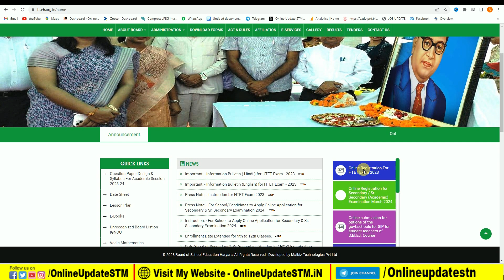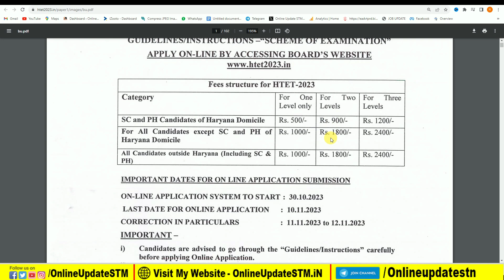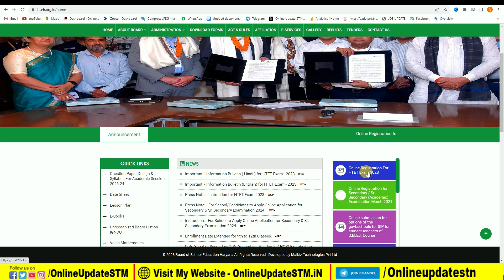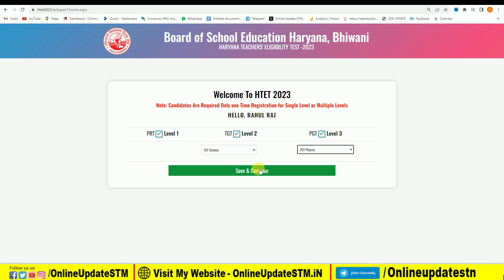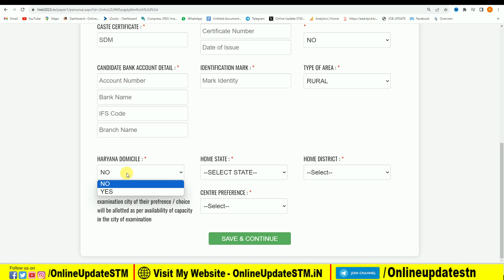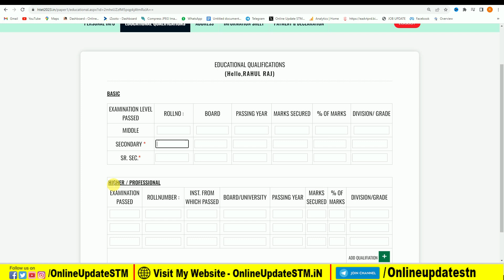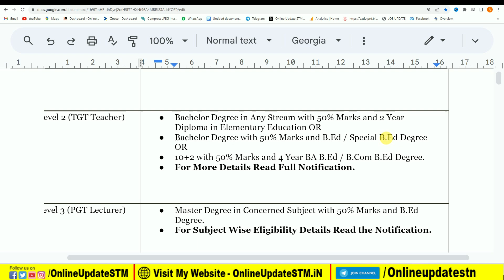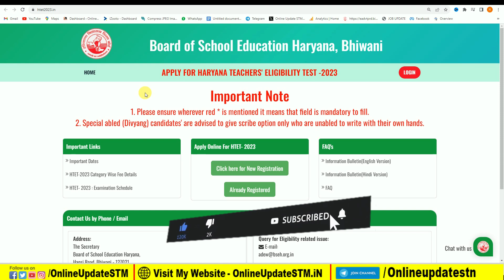HTET Online Form 2023 Kaise Bhare | How to fill HTET Online form 2023 Step by Step |Haryana TET 2023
Hi
Dosto Aaj Ki Is Video Me Maine Aapko Ye Bataya Hai HTET Online Form 2023 Kaise Bhare | How to fill HTET Online form 2023 Step by Step |Haryana TET 2023 Ummeed Hai Aapko Ye Video Bahut Pasand Aayegi

Queries Solved:
HTET 2023 Online Form Kaise Bhare
How to fill HTET 2023 Online Form
HTET Online Form 2023 Kaise Bhare
How to fill HTET Online form 2023
htet 2023,htet online form 2023
how to apply htet online form 2023
how to fill haryana tet 2023 form
haryana tet 2023
haryana tet 2023 form kaise bhare
htet form 2023,htet 2023 form kaise bhare
haryana tet 2023 form apply
htet online form
htet online form kaise bhare

Important Vidoes-

MY EQUIPMENTS :
Camera Canon 200D Mark 2
50mm Lens
Camera Tripod